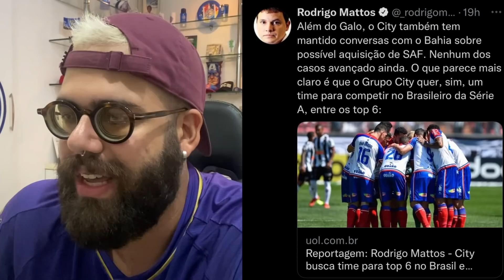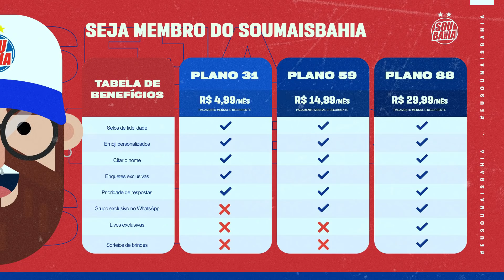🇧🇷 TOP 6 DO BRASIL? GRUPO CITY MIRA BAHIA E ESTABELECE META! NICOLA CONFIRMA ACERTO COM O CITY!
💰 DOBRE O SEU PRIMEIRO DEPÓSITO NA 1XBET USANDO O CÓDIGO ‘BBMP’ E APOSTE

🚨 ACOMPANHE O ESQUADRÃO NA LAMPIONS 👊🏼